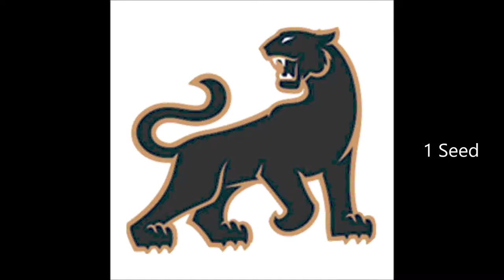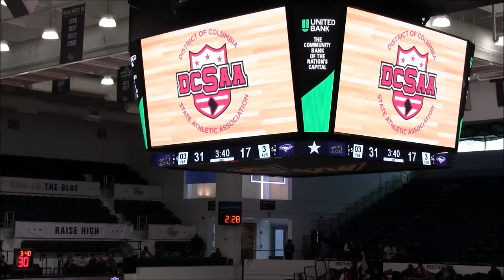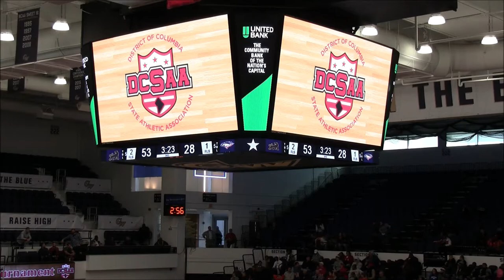MSSD vs KIPP DC Game- 2020 DCSAA Boys Class A Finals @GWU Smith Center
2 Model Secondary School for The Deaf Eagles vs. 1 KIPP DC Panthers
2020 DCSSA Boys Class A Finals @GWU Smith Center